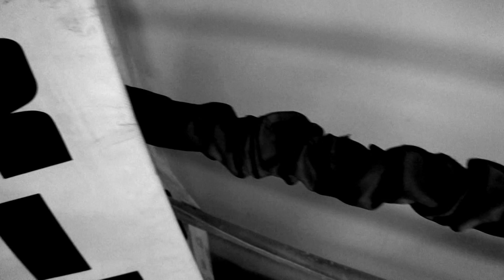"KNOCK OUT PUNCH" Blake Tahoe ft. KnappSacc & Hardcastle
"KNOCK OUT PUNCH"
by Blake Tahoe ft. KnappSacc & Hardcastle
from Blake Tahoes Upcoming Release "SMOKIN' WORD"